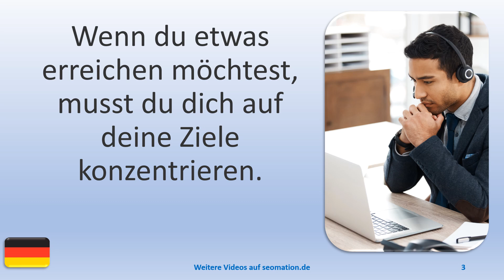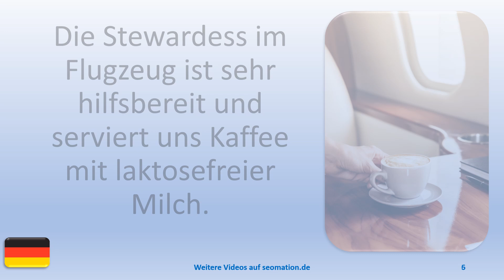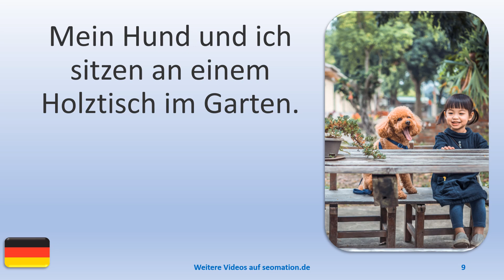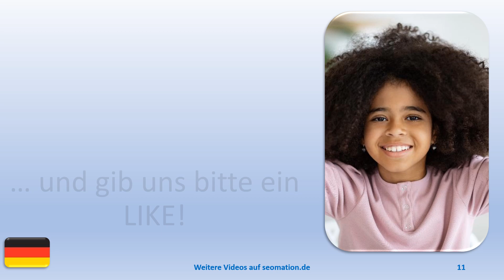▶️15740▶️Ich lerne Deutsch mit Texten und Bildern in unterschiedlichen Situationen.